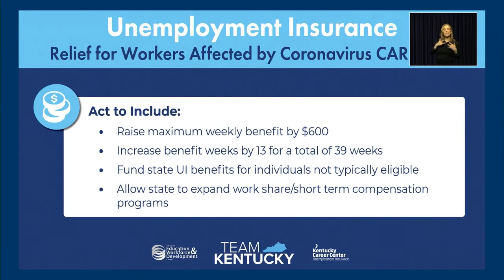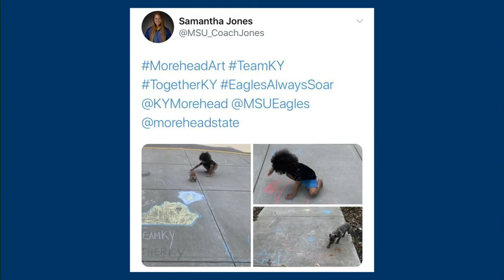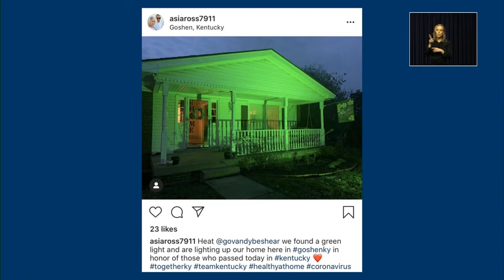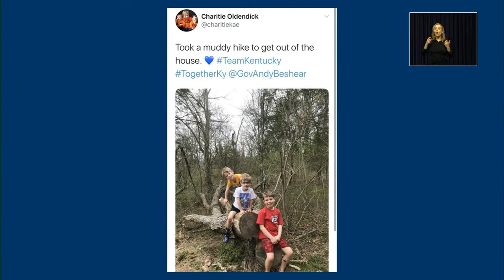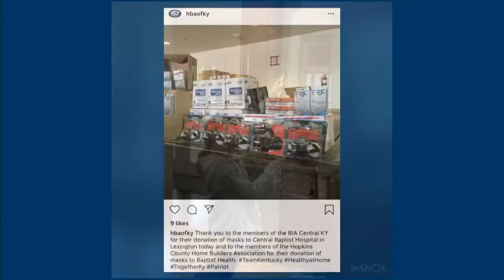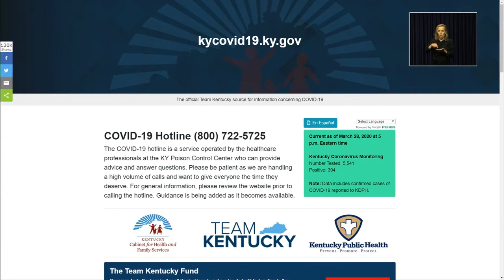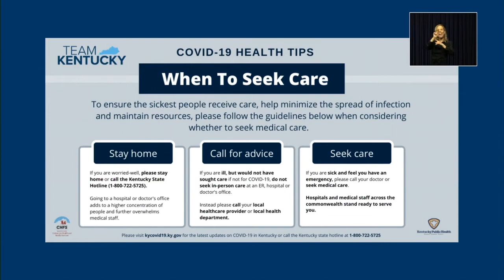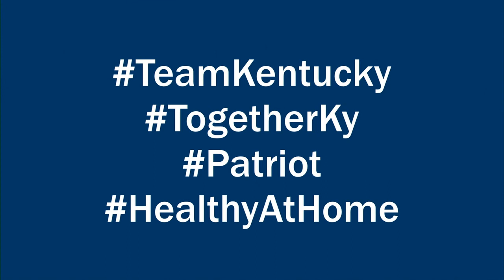Beshear 3-28-20 briefing